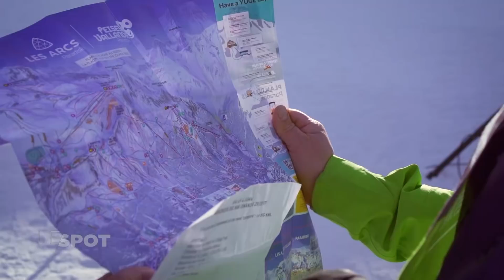Le spot: Big up & Down | Ski de randonée - Trek TV